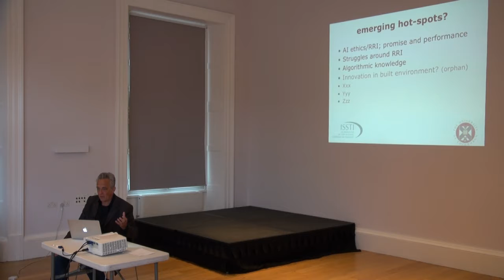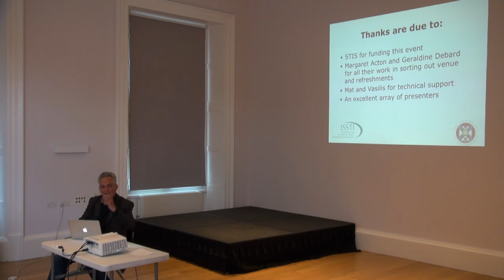Robin Williams: Round up and look forward